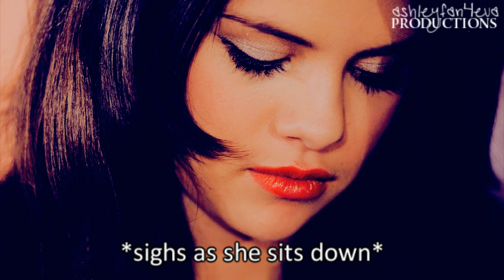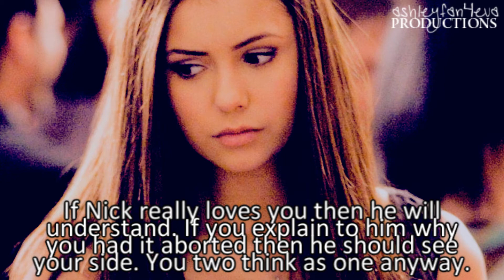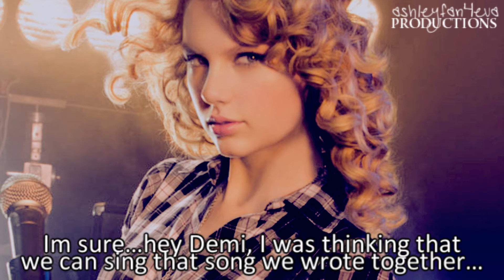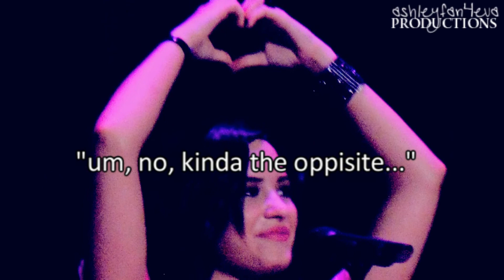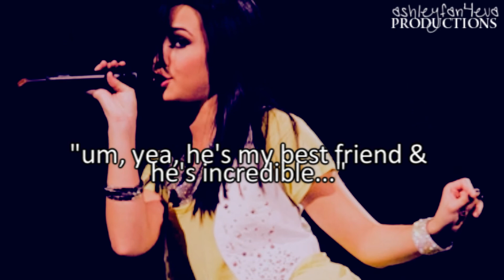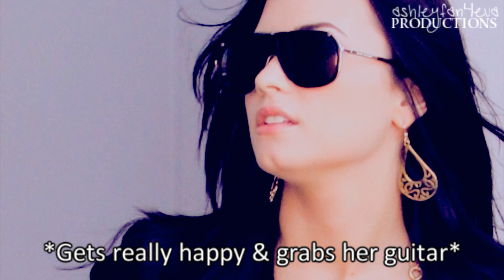Obsessed: Season2 {Ep.13; Light Outside}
RE-UPLOAD

Its gonna be LEGIT.

PLEASEEEEE COMMENT!!!
Your comments inspire me to make these :)

Xoxo
Katie